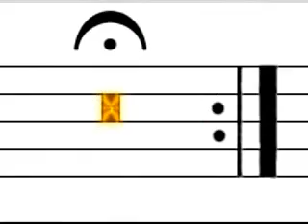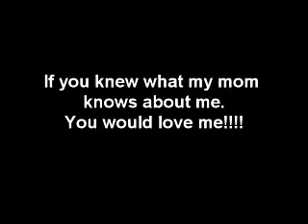Fudged Huggies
Fudged Huggies - Performed by myself and my buddy mike.